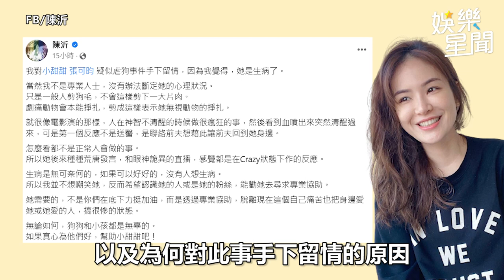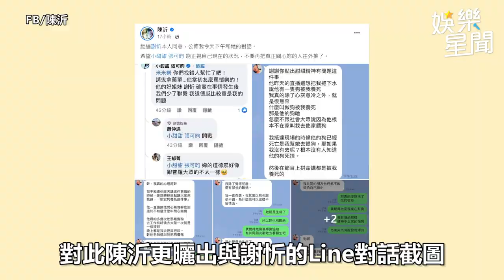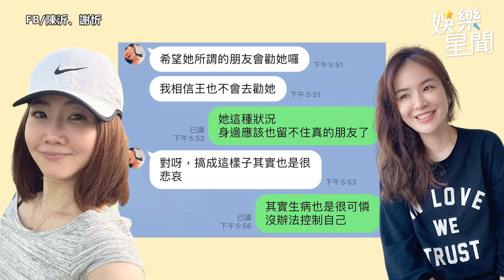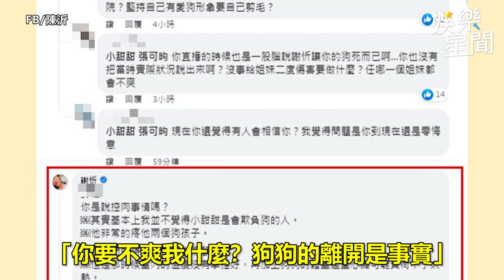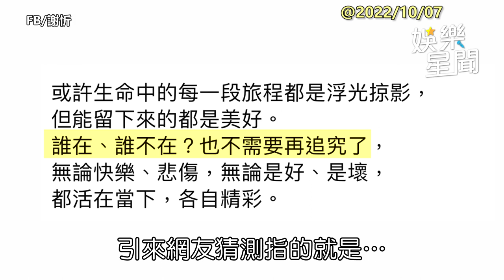閨密決裂！謝忻遭小甜甜控害死愛犬 陳沂開戰場曬私訊對話｜三立娛樂星聞